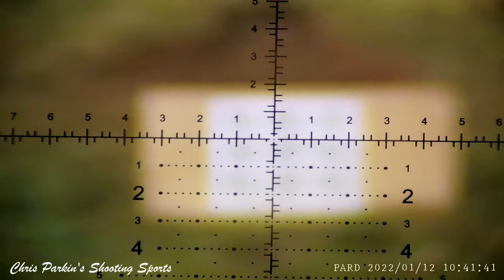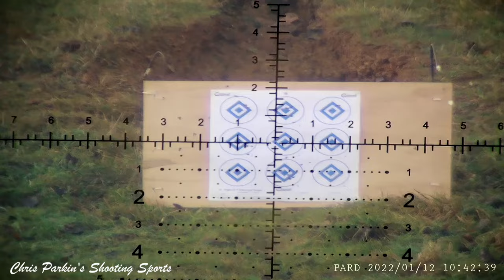PARD NV007S REVIEW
Chris Parkin Reviewed the Pard NV007S